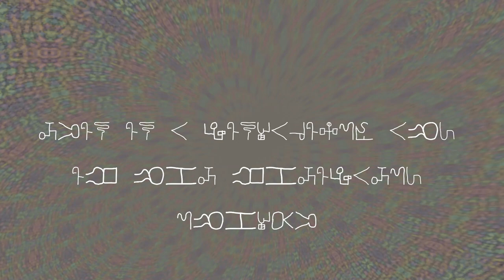Random Fantrack - Adequate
im not motivated, so it might be bad
a gift for @eli_does_stuff525

oh yeah, angelgames and xplanet sang this song

BPM: 145